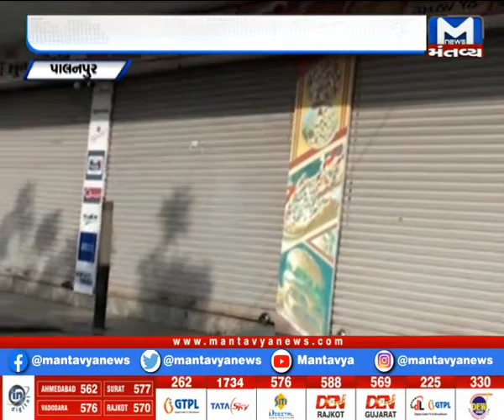Banaskantha: પાલનપુરમાં સ્વૈચ્છિક લોકડાઉન | lockdown